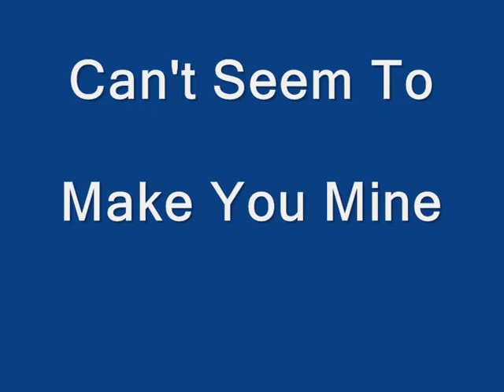zzenzero - Can't Seem to Make You Mine (Seeds cover)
A song written by The Seeds, an American 60s band led by Sky Saxon. When I discovered that there was a karaoke version at You Tube, I simply had to record this as homage to one of my favourite bands ever. Here's a link to their live version which I must have watched a million times!